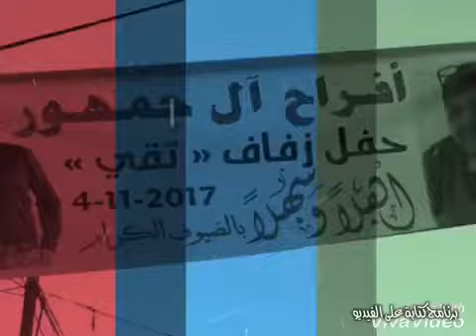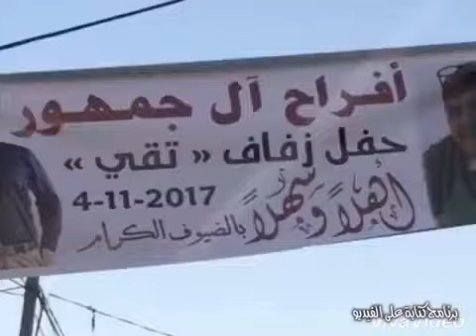🌹 قلنسوه حكيم حموده 🌹حناء تقي زياد عبدالمجيد جمهور 🌹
🌹 الف مبروك حناء تقي زياد عبدالمجيد جمهور 🌹
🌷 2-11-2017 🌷